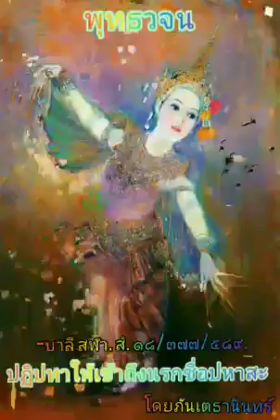พุทธวจน (Budda Wajana ) Asian Entertainment